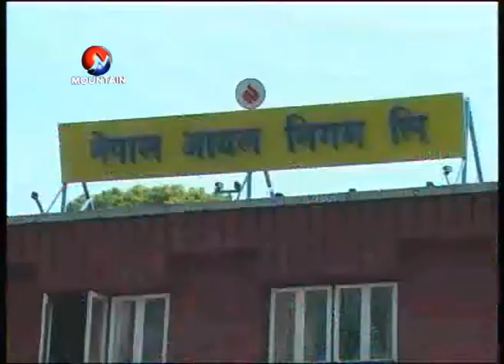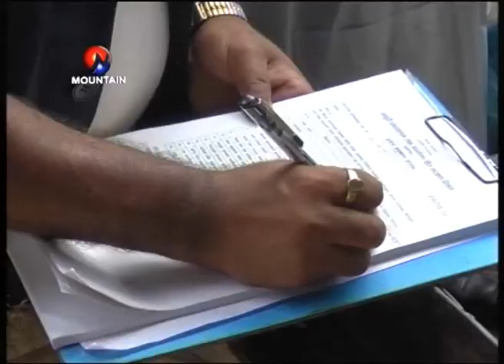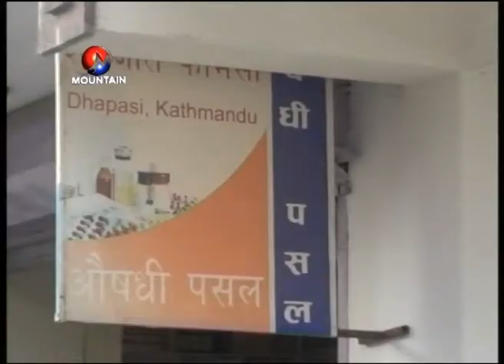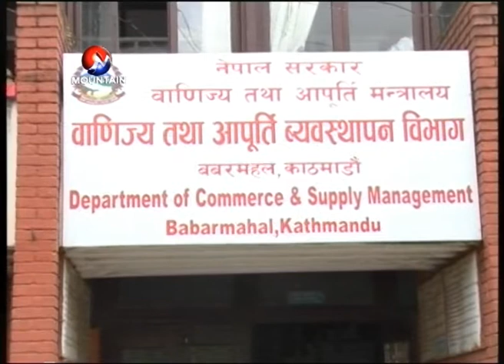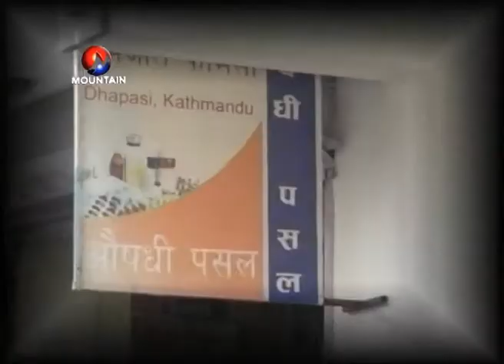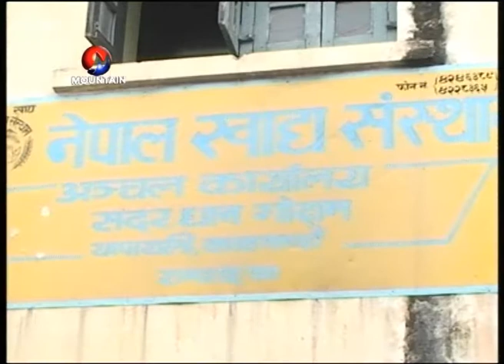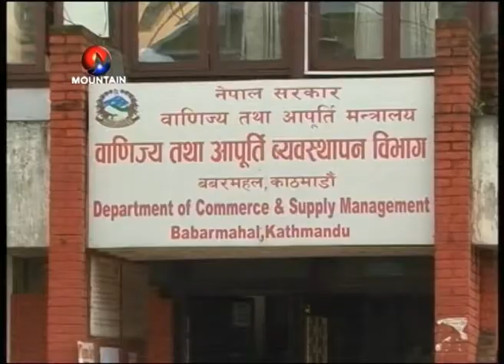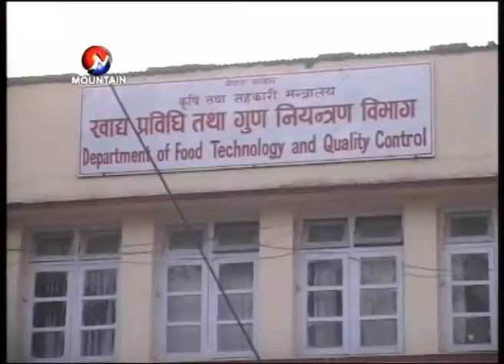Aaja Ko Sandharba Ashad 25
Nepal's Fastest and Truth News channel.